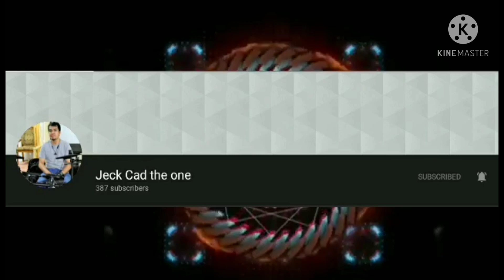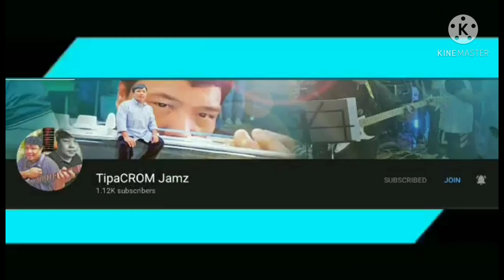Yellow & Scientist by Coldplay | Jammin with TRIO CIOCCHINO